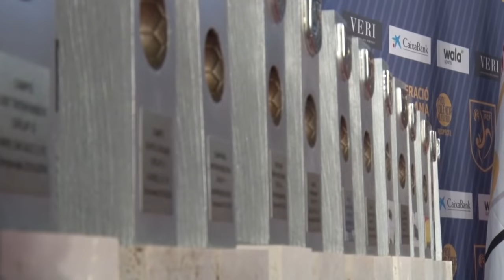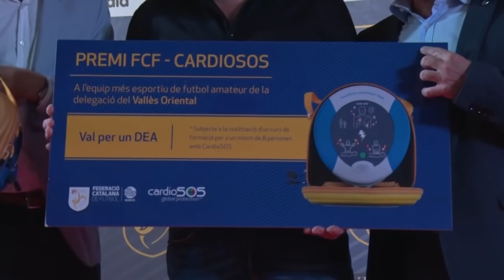Nit de Campions Valles Oriental 2016